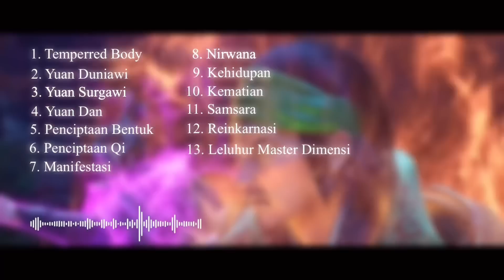GA NONTON RUGI‼️ BANGKITNYA BEBAN KELUARGA PART 2